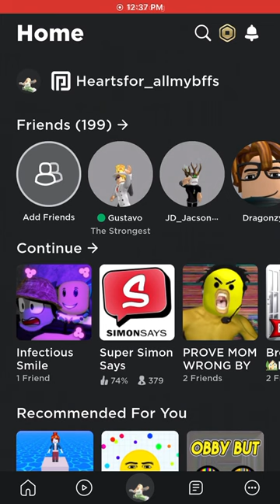Ugh I have no friends .. AHEM WHAT AM I A ROACH?! 🪳